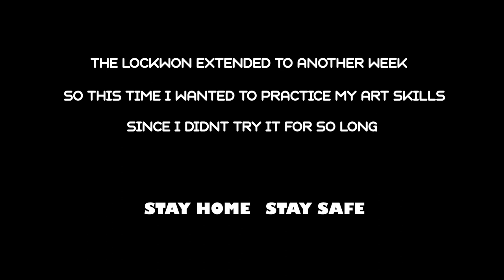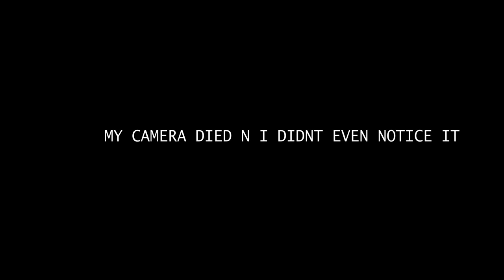practicing my painting skills|| HEATH LEDGER (clown face}||PLANET NS